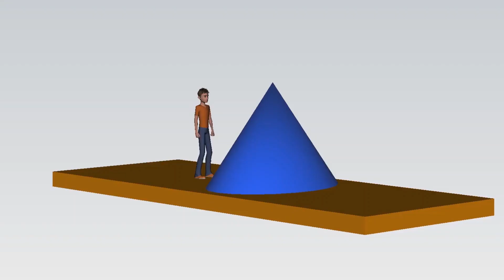Animation Showreel 2020